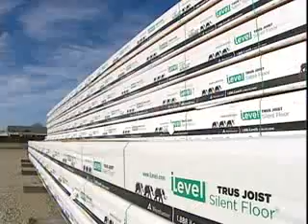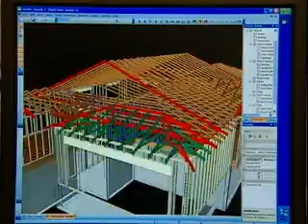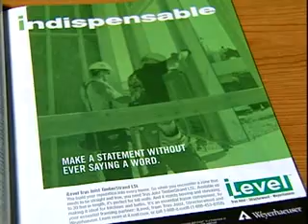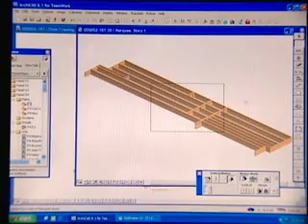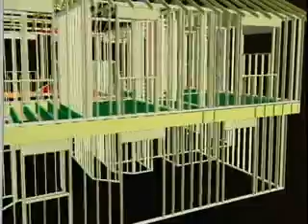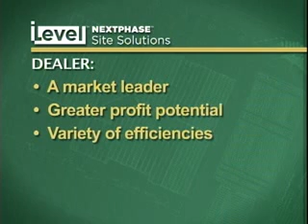NextPhase Job Pack Orientation Video